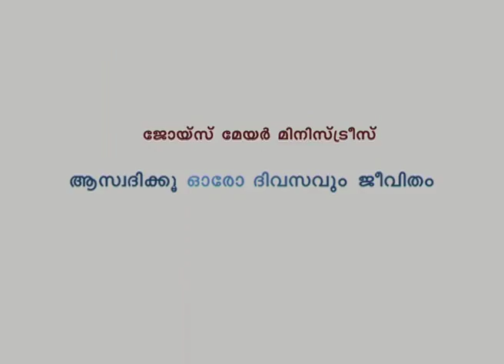മനസ്സിന്റെ യുദ്ധം - ഒരു പഠനം - Studio Teaching From Battlefield of the Mind Part 2